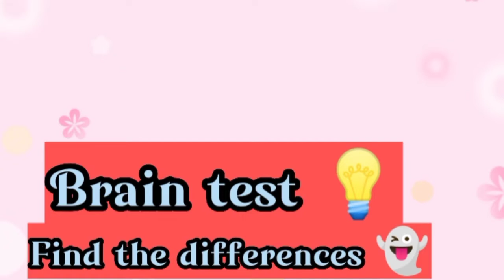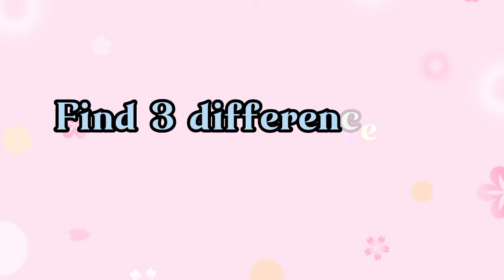Bet you can't find the difference between pictures| find the difference brain challenge| puzzle game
Find the difference between picture|| find the difference hard game || puzzle game ||

Yours queries
Find the difference between two pictures
Find five differences
Puzzle solve
Puzzle game
Brain game
Brain challenge
Find the difference brain challenge

A.o.a welcome to my YouTube channel here i am just posted funny and interesting video games for you to satisfying you kindly like the video to appreciate me for working hard and hit the subscribe button for more new videos like that's
Thanks 👍🥰